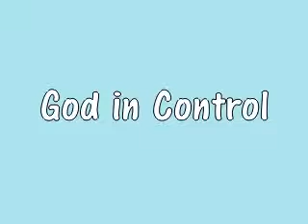God in Control